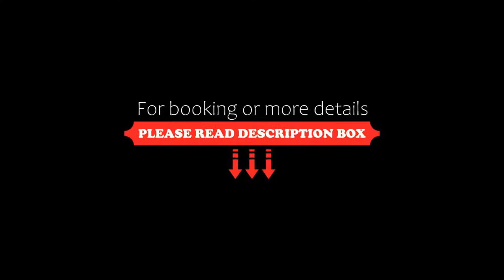Hotel Casa Monarca, Puebla, Mexico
About Property:
Situated conveniently in the centre of Puebla, Hotel Casa Monarca offers air-conditioned rooms with free WiFi and free private parking. The property is around 7 km from Acropolis Puebla, 6 km from Estrella de Puebla and 7 km from Cuauhtemoc Stadium. The accommodation provides a 24-hour front desk, a shared lounge and luggage storage for guests.
At the hotel, all rooms are fitted with a wardrobe, a flat-screen TV, a private bathroom, bed linen and towels. Every room co...
Property Type: Hotel
Address: 303 Calle 7 Sur, Puebla Centro, 72000 Puebla, Mexico
Searching For
1. Hotel Casa Monarca - Puebla - Mexico
2. Hotel Casa Monarca - Puebla - Mexico Address
3. Hotel Casa Monarca - Puebla - Mexico Rooms
4. Hotel Casa Monarca - Puebla - Mexico Amenities
5. Hotel Casa Monarca - Puebla - Mexico Offers and Deals
Audio Credit:
Track Title: Subway Dreams
Artist: Dan Henig